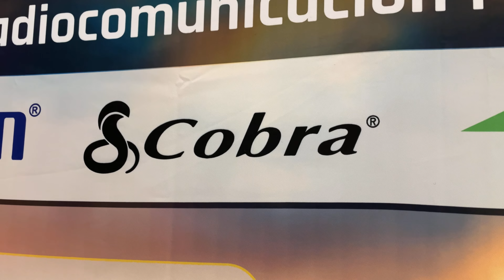Soluciones de Recreación Marina COBRA ft. Gerardo Hernández